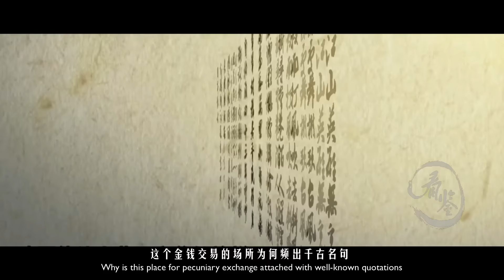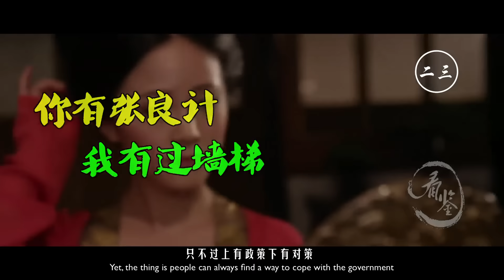關於青樓與妓院妳不知道的那些事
壹提起“青樓”，大多數人都是臉紅心跳，總認為是黑暗的地下交易場所。實際上在古代這確實拉動國家經濟發展的重要手段。